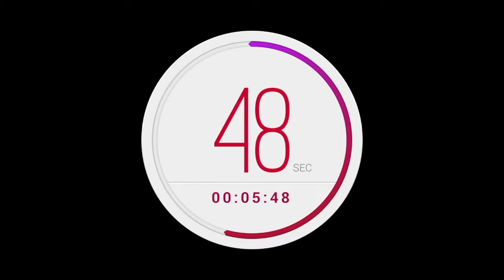الإتحاد الوطني للشغل بالمغرب يحتفل بفاتح ماي 2019 بأسفي